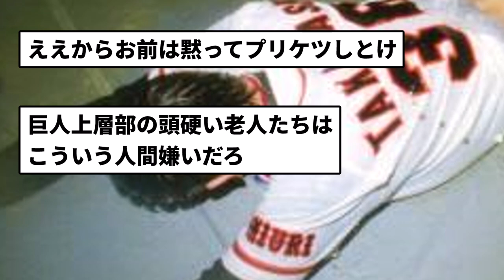【悲報】高橋尚成さん、ヌートバーを大絶賛【プロ野球反応集】【2chスレ】【1分動画】【5chスレ】